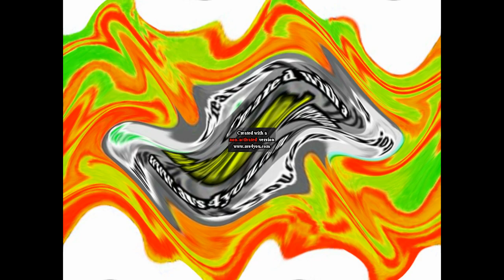Best Logos V12 Effects Round 195 V2